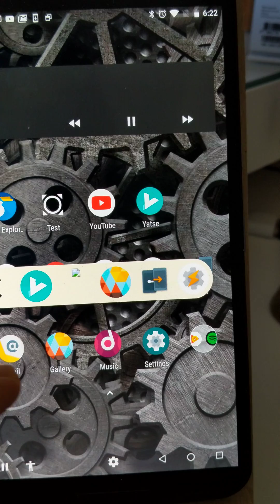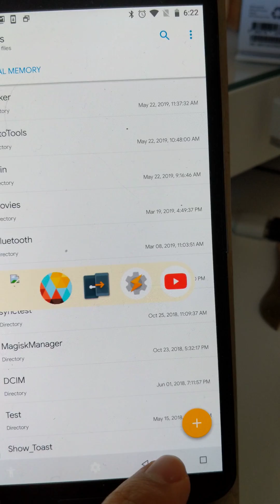Tasker - 5 most recent Apps switcher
To get apps to open when clicking them use this project